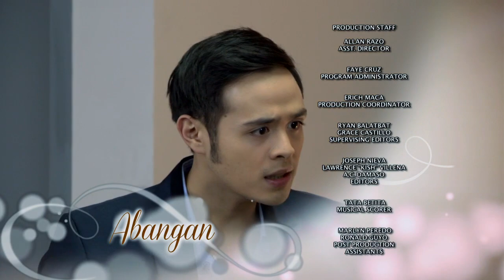Buena Familia: Full Episode 25